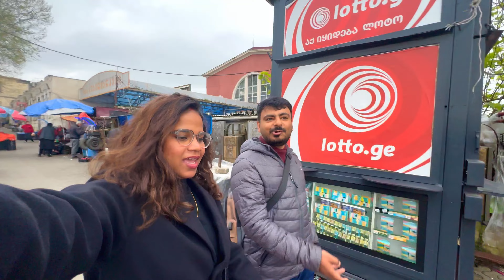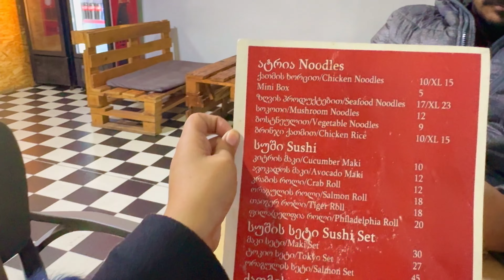Unseen Georgia! A Day in Zugdidi | Unfiltered Fun & Food Vlog | Exploring Hidden Gem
In this vlog, we explore Zugdidi, a hidden gem in Georgia often overlooked by tourists. Join us as we wander through this charming town, enjoy delicious local food, stroll by scenic riverbanks, and share our first-hand experience of this less-touristy destination. If you're planning a trip to Georgia, don’t miss out on Zugdidi for a unique travel experience!

Zugdidi

In my videos I share Travel guide and travel Information along with my travel vlogs.